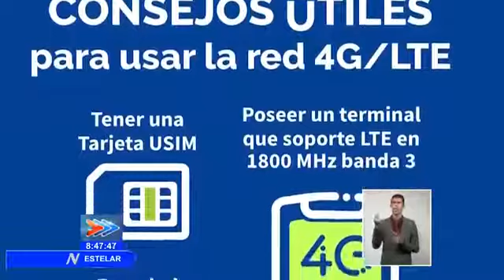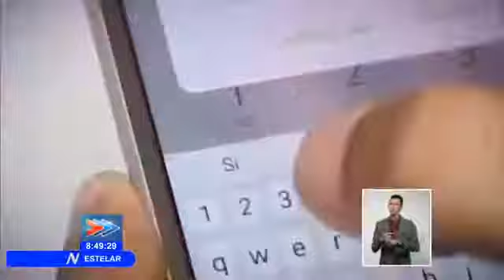Cuba: ETECSA explica consumo inadecuado de servicios de telecomunicaciones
Sobre el tema, este noticiero dialogó con funcionarios de la Empresa de telecomunicaciones de Cuba, ETECSA.